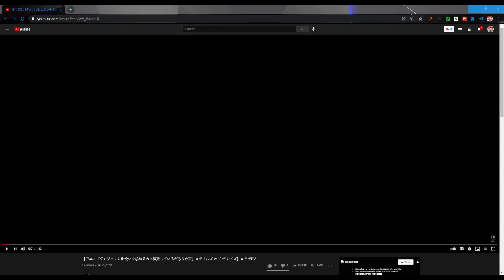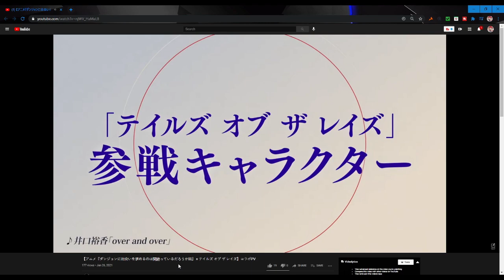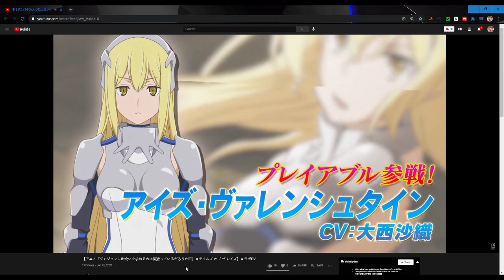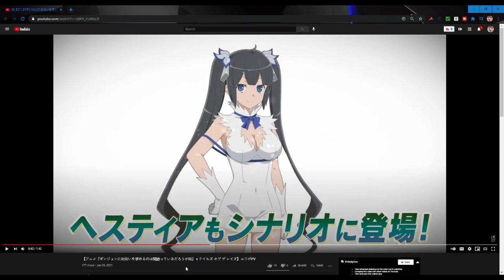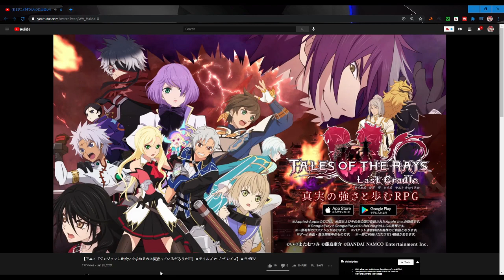Tales of the Rays (JP) DANMACHI COLLAB BEFORE THE ANNIVERSARY HYPEEEEEEE!!!!